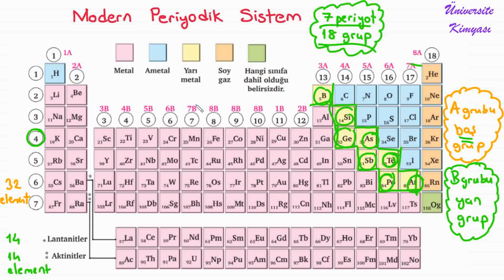LİSE KİMYASI | TYT KİMYA | 2. ÜNİTE | 3. PERİYODİK SİSTEM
3. PERİYODİK SİSTEM
Mendeleyev
Mosoley
Modern periyodik sistem
Katman elektron dizilimi
Elementlerin Sınıflandırılması
Metaller ve özellikleri
Ametaller ve özellikleri